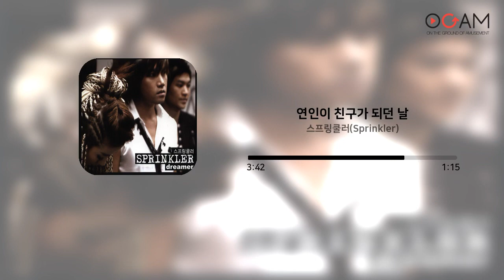[오케이] Oh! K (Ogam's hit K-pop playlist)ㅣ👍제 149탄👍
나만 알고 있기 아쉬운 거 뭔지 알쥬?👀✨
많은 분들이 들어주셨으면 하는 앨범들로 엄선했습니다.

이번 주 Oh! K는 스프링쿨러의 'Dreamer / 1집'입니다!
10년을 숙성시켜 온 창작력을 이번 음반에 아낌없이 표현했다는 리더 G.고릴라의 말처럼 이번 스프링클러 1집은 수록곡 하나하나가 다른 느낌을 가지고 있는데요 스프링클러의 쉴 새 없이 뿌려대는 응집된 에너지를 느낄 수 있는 'Dreamer' 어떠신가요?

Track.
[00:00 ~ 03:36] 01. 보물섬으로의 항해
[03:37 ~ 07:40] 02. 오랜 습관
[07:41 ~ 10:39] 03. 놀자
[10:40 ~ 14:55] 04. 21세기 캔디송
[14:56 ~ 19:05] 05. 너 그럴때면
[19:06 ~ 23:44] 06. 비가 내려서 좋아
[23:45 ~ 27:21] 07. 부활을 꿈꾸며
[27:22 ~ 32:22] 08. Triangle
[32:23 ~ 36:32] 09. 애주가
[36:33 ~ 39:50] 10. 날개를 훔치다
[39:51 ~ 44:48] 11. 연인이 친구가 되던 날